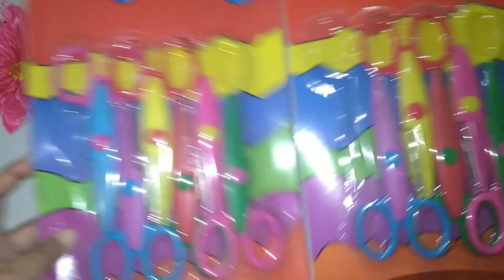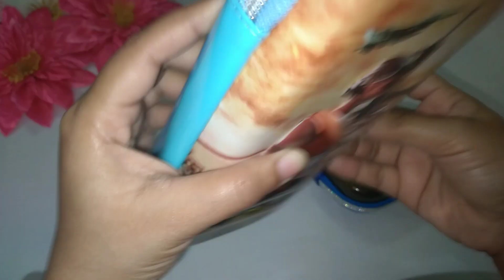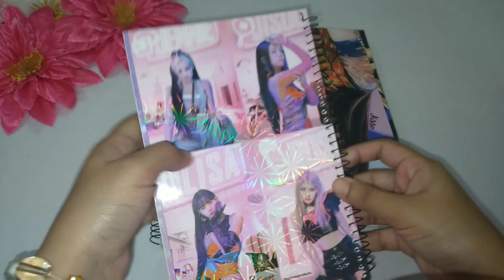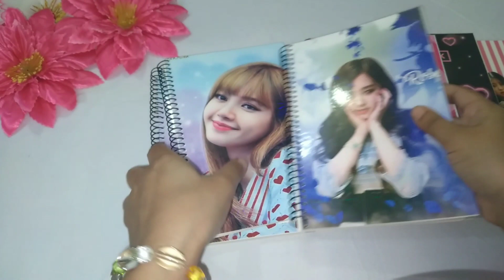New Unique Stationery Items With Price Idea😃 || P-40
Check Out👆This Channel To Know About Different Kinds Of Unique And Beautiful Craft And Stationery Items With Price Idea..😊💞